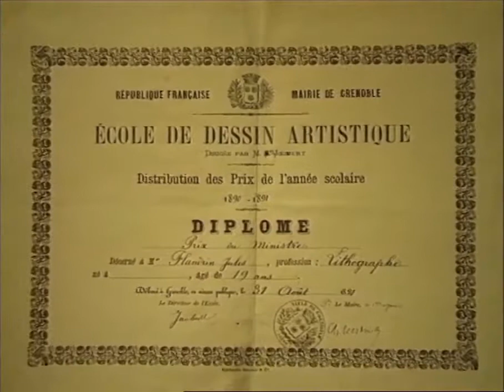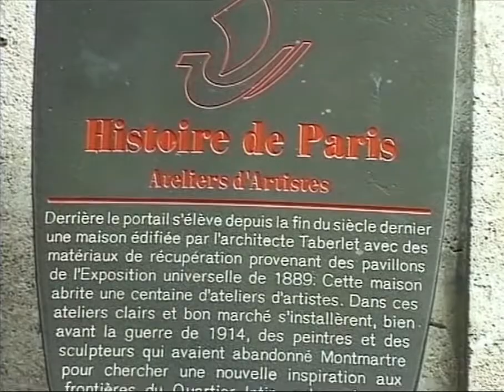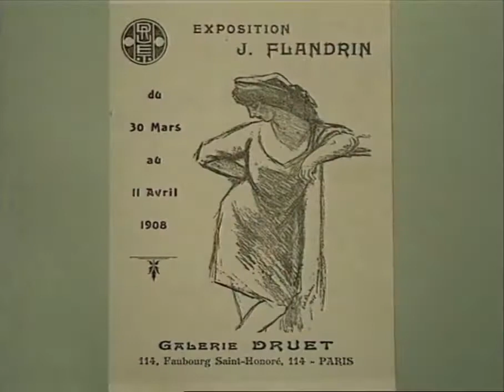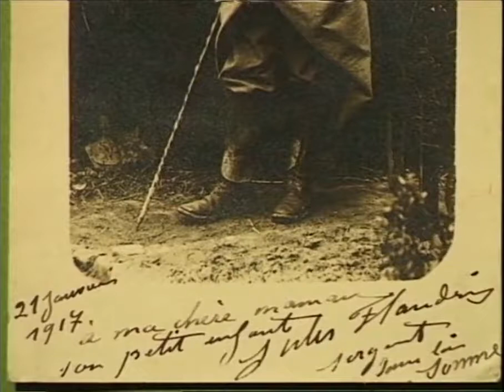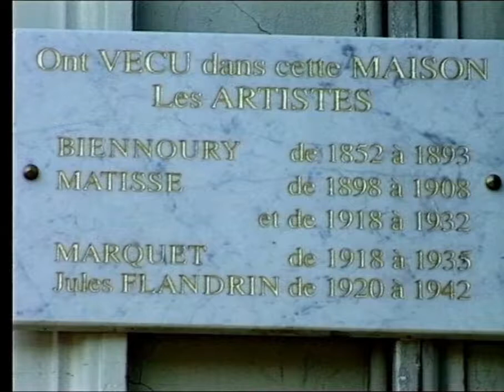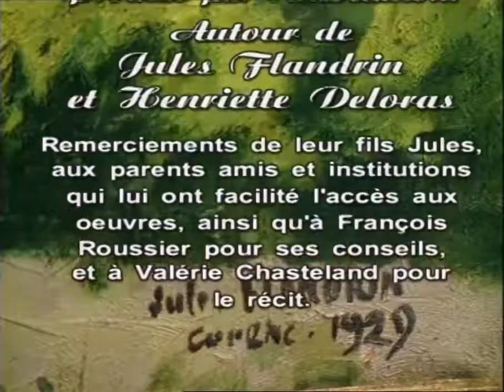JULES FLANDRIN - PEINTRE DAUPHINOIS (1871-1947)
Etre maître de soi pour être esclave de la nature, est encore ce qui peut nous donner les meilleurs résultats, et faire sortir de nos barbouillages de belles et nobles pensées. ( Jules Flandrin )